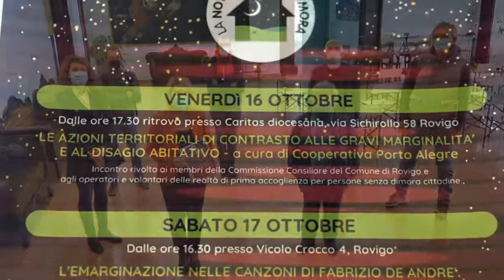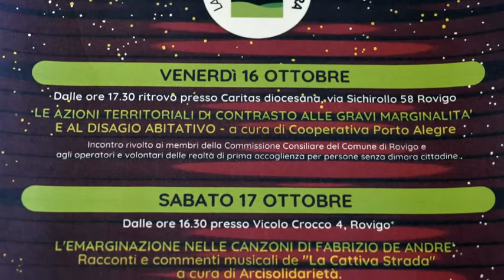Una giornata per chi non ha nulla, neppure un tetto sulla testa per dormire di notte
"L’Italia è un paese naturalmente povero, di modo che anche ben governato sarebbe sempre povero". Così Francesco Saverio Nitti descriveva la situazione del nostro Paese nel 1904 a due giornalisti inglesi. Un giudizio impietoso ma non lontano da quanto avvenuto nel corso dei decenni successivi. La povertà o la miseria economica, come si usava definirla negli anni cinquanta, è sempre stata presente nel nostro tessuto sociale. Con incidenze differenti ma incessantemente rilevanti. Per riflettere e sensibilizzare l'opinione pubblica su questo importante tema, l'amministrazione comunale aderisce alla Giornata Mondiale della povertà e alla Note dei senza fissa dimora, in programma il 17 ottobre.

“L'amministrazione comunale – ha detto oggi a palazzo Nodari l'assessore al Welfare Mirella Zambello -, con le associazioni che da anni si occupano di povertà, abbiamo voluto collaborare per una tre giorni di iniziative allo scopo di rendere evidente la situazione anche alla cittadinanza. Un modo inoltre, per valutare quanto si sta facendo e capire i punti di criticità da migliorare. L'obiettivo è potenziare la rete anche con servizi nuovi dove c'è bisogno”.

Guardando i dati la leggera riduzione della povertà assoluta osservata in Italia nel 2019 non si è riscontrata nel Nord-Est, dove la sua rilevanza è invece stabile, con un’incidenza tra le famiglie pari al 6,6% (era il 6,5% nel 2018). Stabile anche l’incidenza della povertà relativa, pari al 6,9% delle famiglie residenti nelle regioni del Nord-Est.

Utilizzando questi indici si possono stimare oltre 1.500 famiglie in condizioni di povertà assoluta nella Città di Rovigo, che diventano 6.700 nell’intera provincia, ovvero persone che non dispongono di risorse economiche sufficiente all’acquisto di generi di prima necessità. Utilizzando gli stessi indici territoriali si può calcolare anche l’incidenza della povertà relativa, quella basata su una capacità di spesa inferiore del 50% della media nazionale: in questo caso le famiglie in condizioni di povertà relativa, che comprendono il campione precedente, sono stimate in quasi 1.700 a Rovigo città e oltre 7mila nella Provincia. Dopo la povertà assoluta c’è quella che si può definire come la miseria assoluta, quella che costringe le persone ad accedere al welfare di sopravvivenza, fatto di mense popolari e dormitori.

All’unica mensa cittadina, offerta dai Frati Cappuccini, si rivolgono tra le 20 e le 30 persone al giorno. Quelle che accedono, per periodi più o meno brevi, ai due asili notturni cittadini sono circa 120, un dato consolidato negli ultimi anni. Un altro centinaio sono le persone che non transitano negli asili notturni e hanno accesso a servizi di natura residenziale.

A queste persone si sommano quelle che, per ragioni diverse, non accedono ai dormitori o alle strutture residenziale, ma sono a loro volta prive di un alloggio o fanno riferimento a dimore improprie. Sono le persone che utilizzano gli spazi della stazione ferroviaria di Rovigo ma soprattutto persone e piccoli nuclei che trovano riparo in case abbandonate situate nel centro storico o in periferia.

Anche in questo caso, si può osservare come non vi sia un particolare allarme sociale. La povertà, in altre parole, è vista come un incidente, ovvero un evento imprevedibile che accade solitamente agli altri.

“Oggi è una giornata bella e importante – ha detto la presidente della seconda Commissione consiliare Benedetta Bagatin -, che ci ha permesso di far conoscere servizi che spesso non si vedono. E' fondamentale conoscerli per cercare di migliorare le condizioni di chi è in gravi condizioni di marginalità. Conoscere per includere questo è l'obiettivo”.

Le iniziative sono state illustrate dai referenti delle varie associazioni coinvolte: Carlo Zagato per Porto Alegre, Donata Tamburin per Arcisolidarietà, Don Silvio Mandruzzato e Mauro Rossin per Caritas e Don Silvio Baccaro per la parrocchia di Borsea e Casa di Abraham.